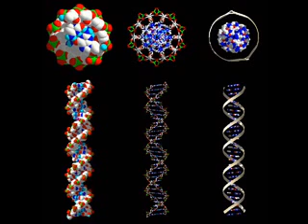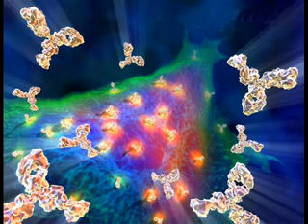Linus Pauling--Molecular Diseases